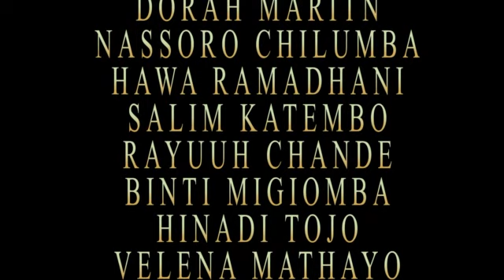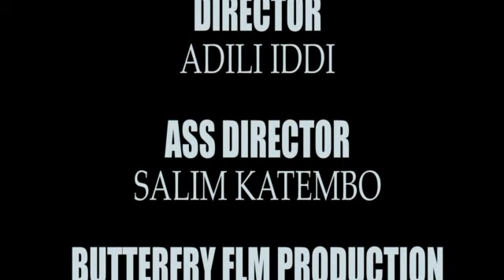UTAJIRI WA SHETANI '"episod 7"" - Adili iddi,nassoro chilumba & Dorah martin